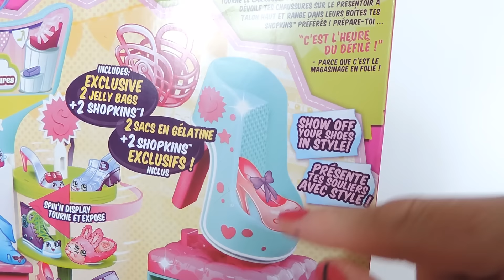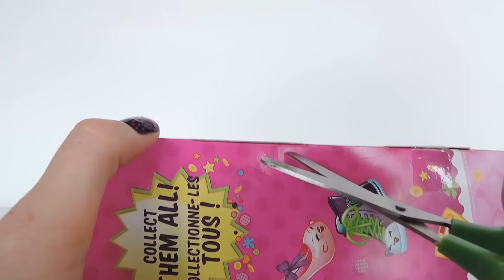SHOPKINS SHOE DAZZLE MY LITTLE PONY : EQUESTRIA GIRLS MLP SHOE SHOPPING SPREE